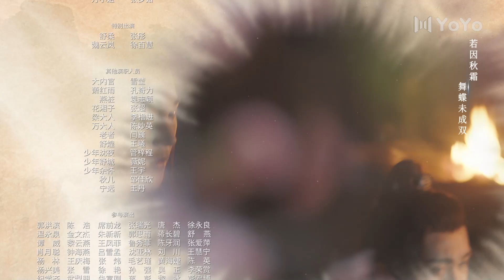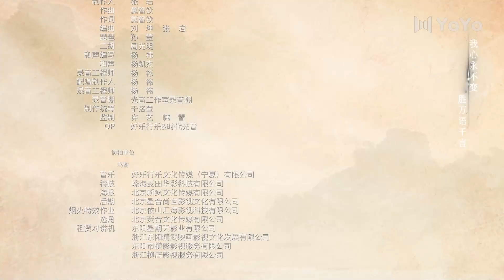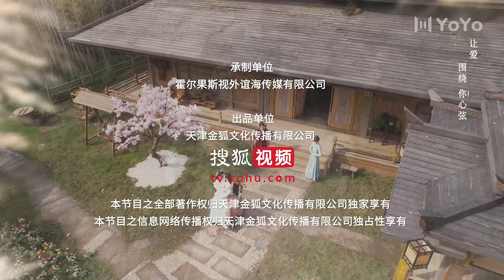舒城故意冷落婉清，没想到婉清急哭了💕夜城赋Ye Cheng | 袁昊/嘉泽/李哲豪/彭雅琦/孙熹之/书亚信/徐百慧/张彤 | 优优青春剧场